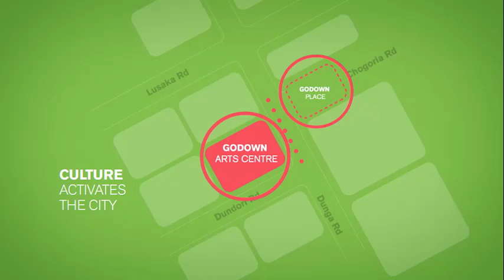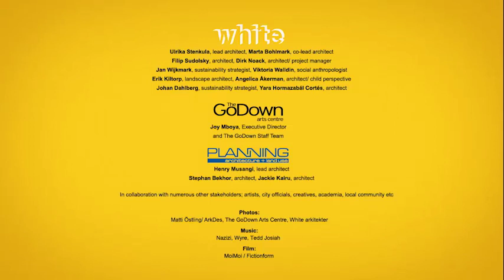The New GoDown: Fly Through 2023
A walk through a 3D digital model of the new GoDown comprising courtyards, galleries, auditorium, library, artist studios & public facilities including museum & restaurants.